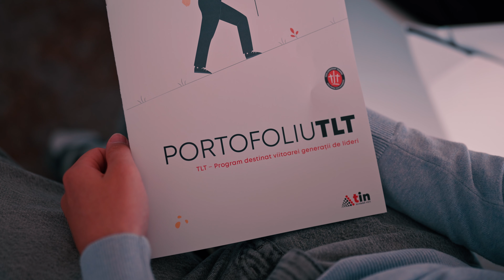Teen Leadership Training 18-20 Octombrie 2024 - Răstoci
Rezumatul celei de-a doua  întâlniri a programului Teen Leadership Training, care a avut loc în data de 18-20 Octombrie la Centrul de tineret și misiune Răstoci.